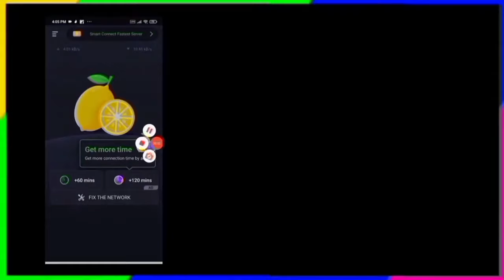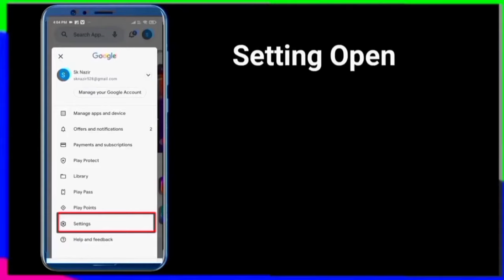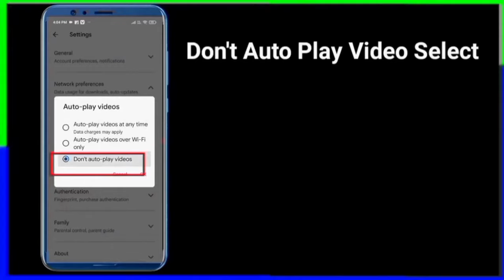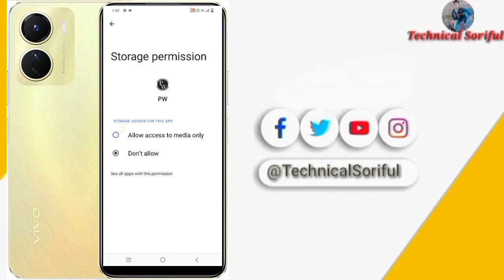Physics Wallah App Network & PW No Internet Connection Problem. Please Try Again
fix physics wallah app network no internet connection problem
physics wallah app internet issue

Its owner "Sk Soriful Islam" And Editing Kabir is working hard to ensure the latest Tech platform of India. let us know what you think by leaving a comment.

 **ANTI-PIRACY WARNING **